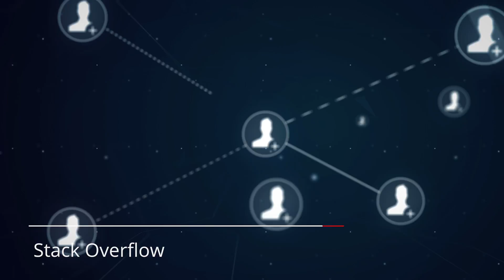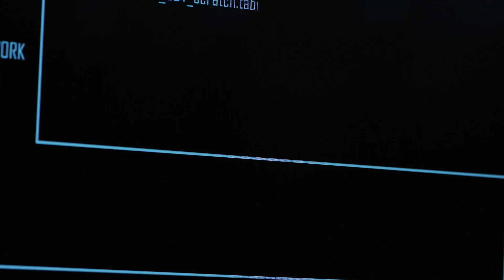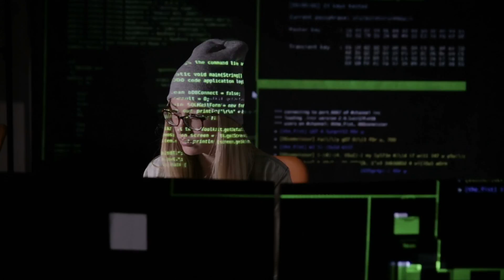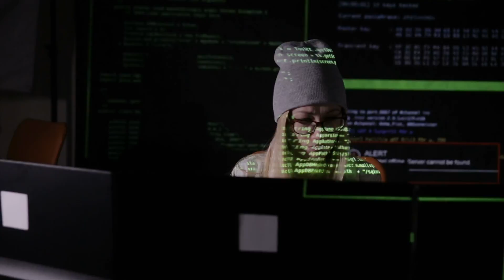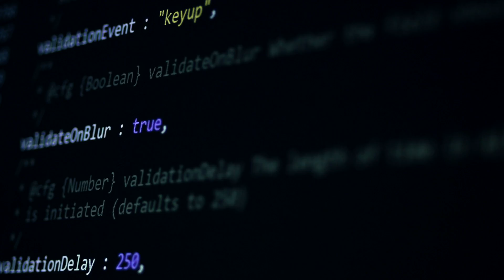Earnings ranking by the programming language. The most wanted and he most profitable languages?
People assume that programming is the profession of the future, and this is the direction that more and more (not just young people) are inclined to. Impression of impressive salaries often hide the level of complexity with which you’ll have to face while coding. But if you’ve decided to try it, which language will give you the most money?

2:20 - The most popular and used language:

2:55 - the biggest amount of job offers
3:13 - the highest salary in general
3:22 - the highest salary in USA
3:30 - language that most people like
3:45 - the most promising language
4:45 - the most begginer-friendly